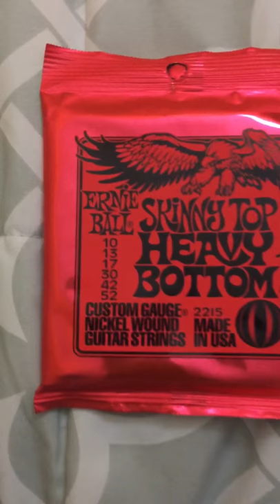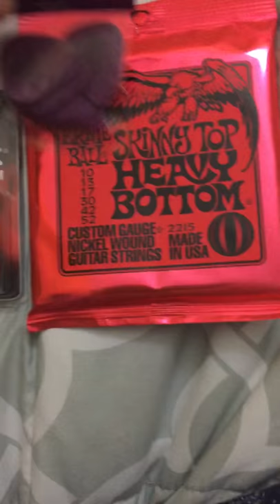Ernie ball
Ernie string - dunlop strap lock - dunlop picks - fender blocks - skinny top heavy botton  -  010 52 gauge - d standard